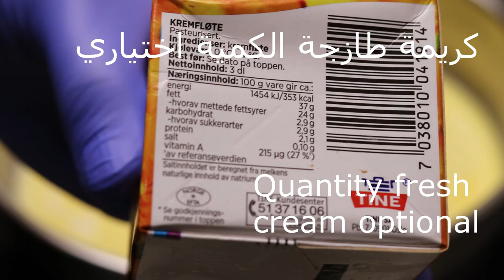حليب مكثف كيتو دايت ولمرضى السكر - Condensed milk keto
Healthy food,Diet Keto,طعام لمرضي السكري,Diabetic food,طعام كيتو دايت,شيف نائل,chef nael,طعام للرجيم,وجبات كيتو دليت,حليب مكثف كيتو دايت,حليب مكثف لمرضى السكر,الحليب المحلى,حليب محلى دايت,حليب مكثف بدون سكر